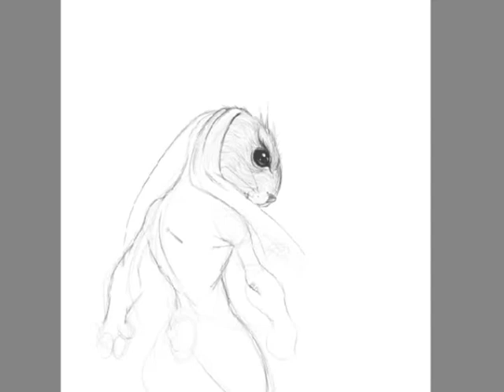Rabbit Character.m4v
Creating a character,,,please comment.